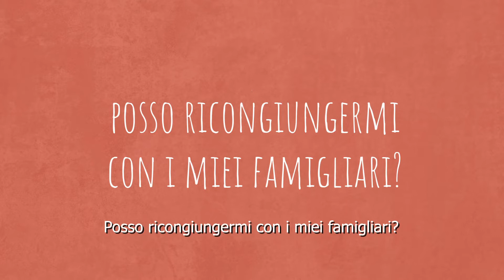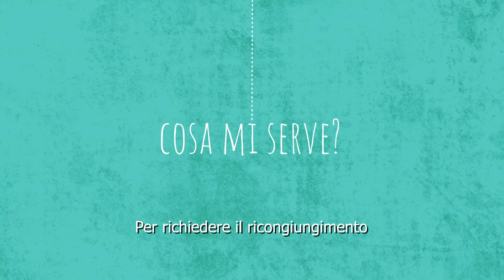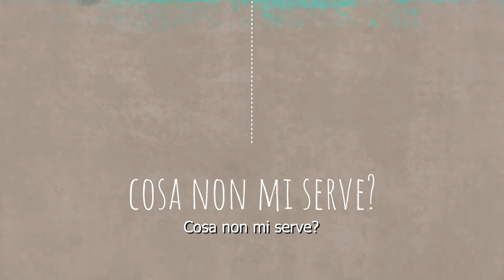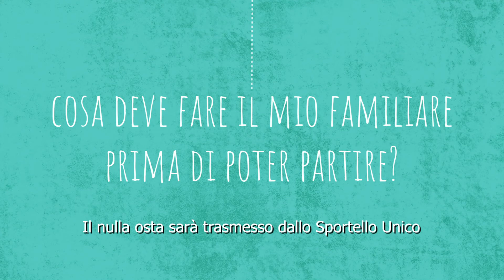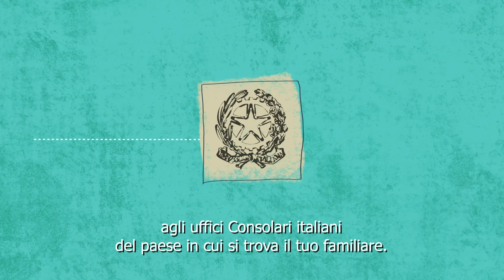FamilyFIRST In Italia insieme alla tua famiglia - IT